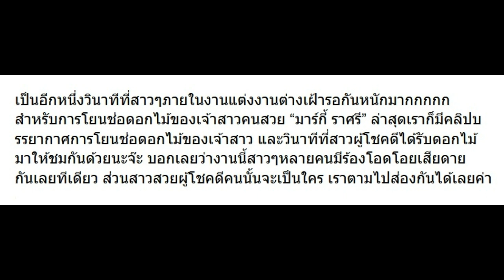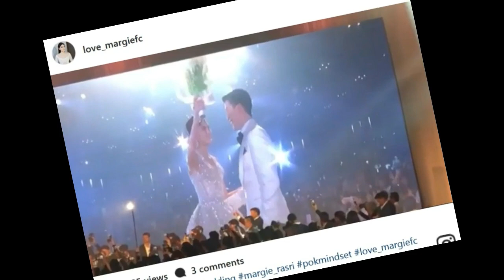มาร์กี้ โยนดอกไม้งานแต่งแล้ว มาดูวินาทีเจ้าสาวคนต่อไปรับช่อดอกไม้